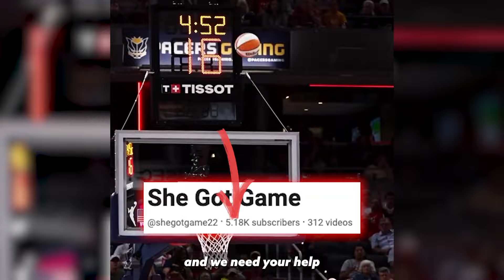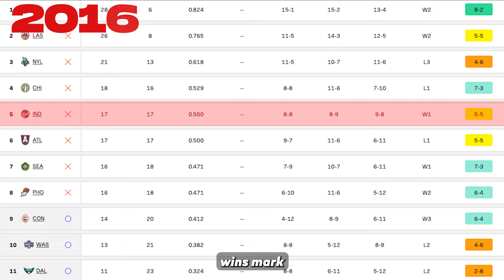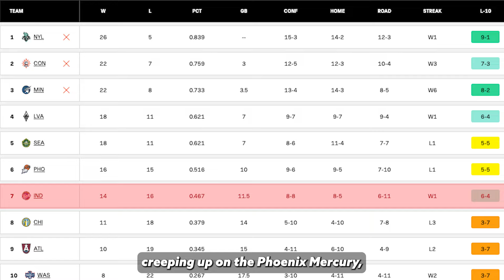🚨 Caitlin Clark Makes More WNBA History, Breaks Record as Indiana Fever Down Atlanta Dream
Caitlin Clark made history last night at the Target Center, breaking records and shining in front of her idol, Maya Moore, during her jersey retirement. From a slow start to a stellar finish, Caitlin led the Indiana Fever in a thrilling battle against the Minnesota Lynx.

Timestamp
01:25 - Caitlin Clark's Record-Breaking Night
02:45 - Caitlin's Slow Start and 500 Points Milestone
03:15 - Caitlin Clark's Historic Rookie Stats
04:40 - Second Half Recap: Caitlin Continues to Shine
05:40 - The Fever's Playoff Push: Win Against Atlanta Dream
06:50 - Caitlin Clark's 3-Point Record Tied